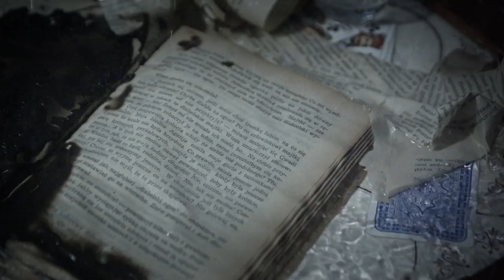Mam Na Imię Aleksander - Nie powtarzaj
Album: Nie Myśl O Mnie Źle
Utwór: Nie powtarzaj
Rok: 2013
Label: Fandango Records
Mix/Mastering: Puzzel

Zdjęcia/montaż: Grymuza
Asystent kamery: Krzysztof "Morda" Kozłowski
Asysta: Gabriela Orłowska,
Kierownik planu: Pamela Maria Uszyńska
Dyżurni planu: Stanley Ibkiss, Iwo Danecki
Aktorzy: Aga Jaśkowska, Kasia Jasińska, Mateusz Płocha
MUA: Paulina Ruścińska
Hair: Bartek Satora
Podziękowania dla Anku Agrawal, Kasi Cygańskiej, Agaty Dancewicz, Marii Janiec, Karoliny Połujańskiej, Michaela Westerhoff'a, Bartka Markuszewskiego. Dziękujemy kawiarnii przy ul. Więziennej 4-1 za udostępnienie lokalizacji